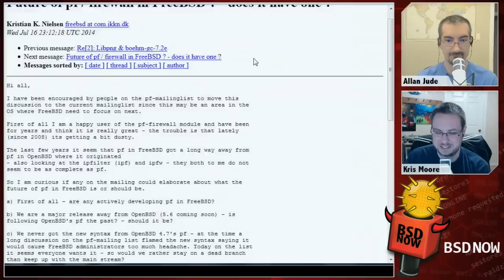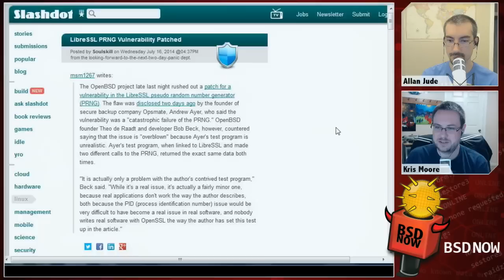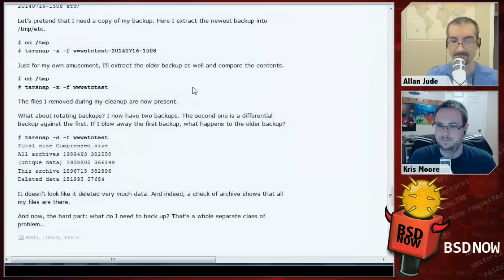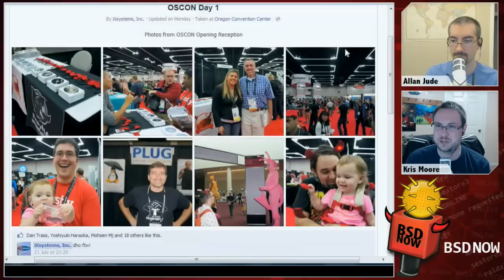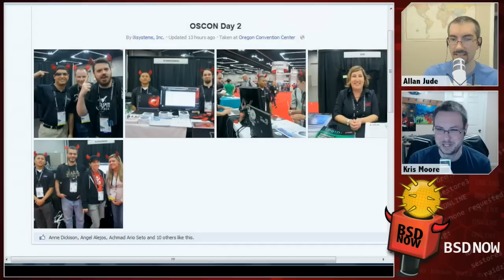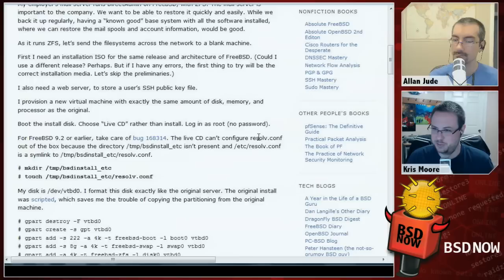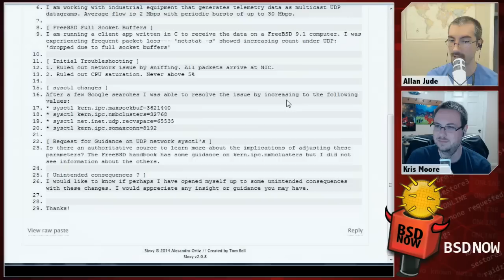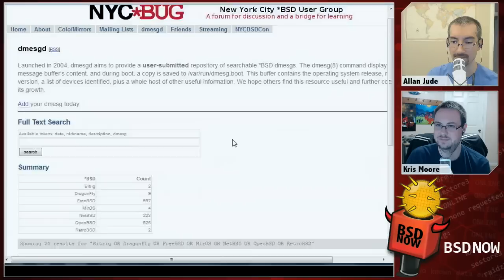DES Challenge IV | BSD Now 47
Coming up this week on the show!

We've got an interview with Dag-Erling Smørgrav, the current security officer of FreeBSD, to discuss what exactly being in such an important position is like.

The latest news, answers to your emails and even some LibreSSL drama, on BSD Now - the place to B.. SD.